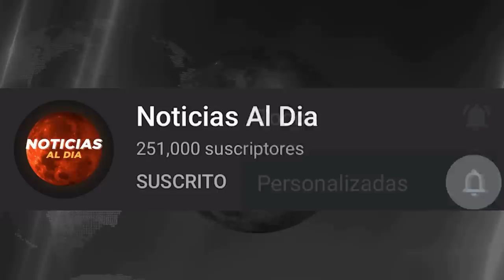RUSIA Y UCRANIA HOY NOTICIAS 11 DE OCTUBRE 2022, URGENTE MENSAJE ULTIMA HORA PRESTAMOS HOY